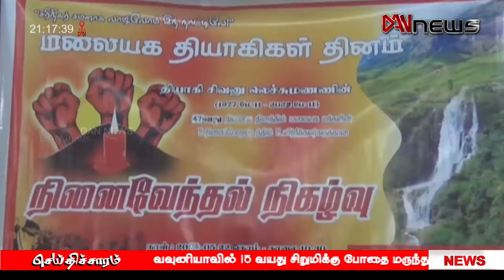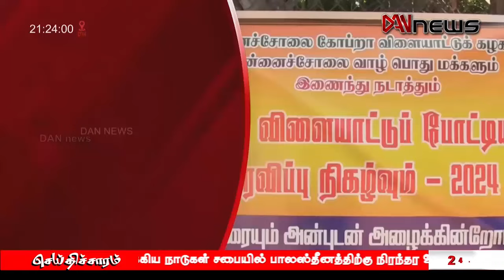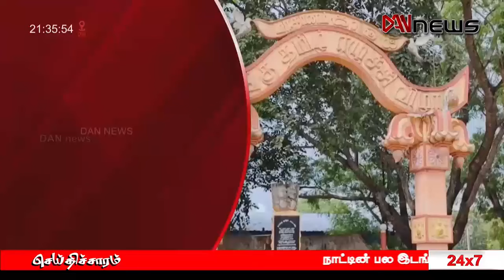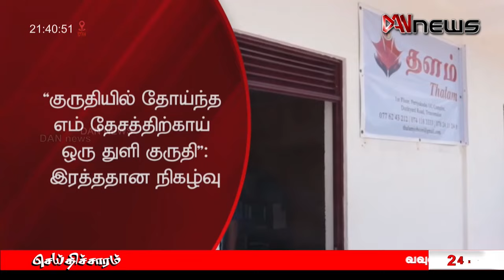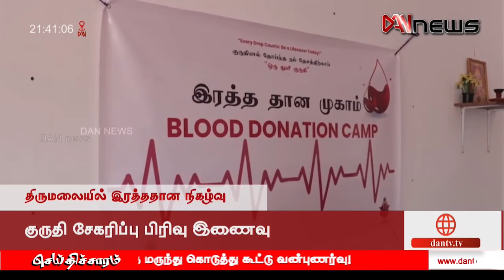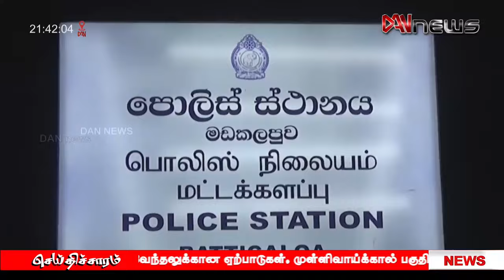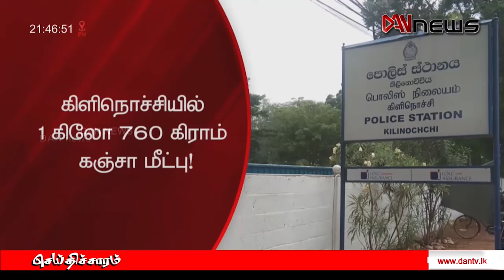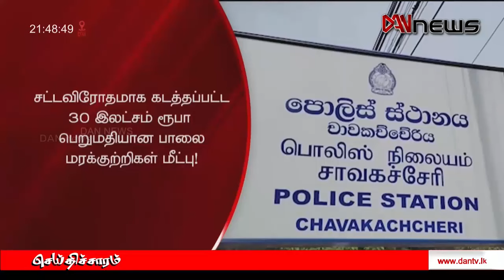டான் NEWS@09 செய்திகள் | 12.05.2024